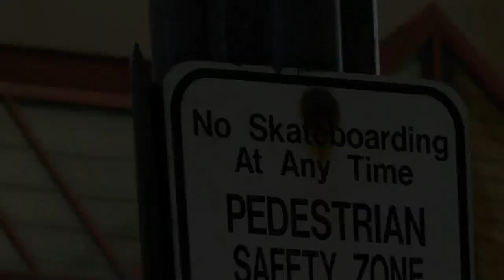Silent Roundz -We Different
Off The Mixtape 585 Murda Gang...Silent Roundz shows u how we do da same things but We still Different from yall ow by A.Peacock